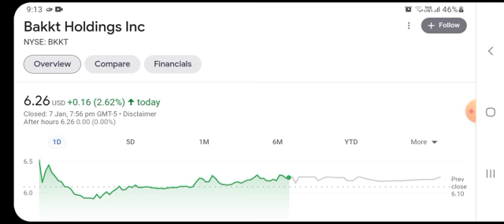BKKT Stock Will Make Millionaires! ( BKKT Stock Analysis ) | Bakkt Holdings Stock Prediction